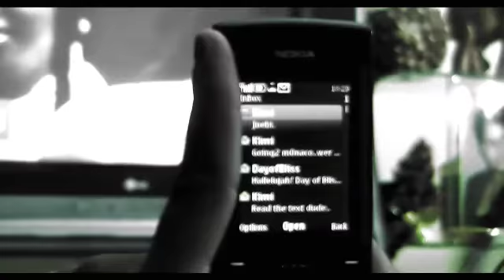Violence Against Women Castro